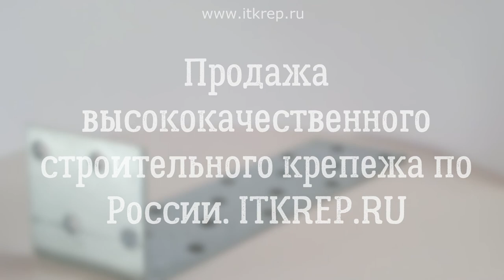Крепежный анкерный уголок перфорированный